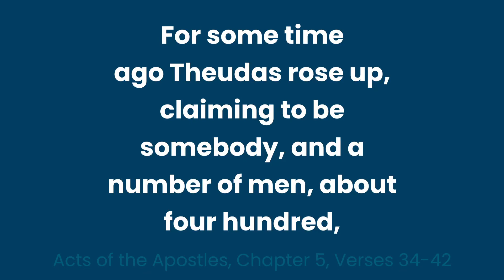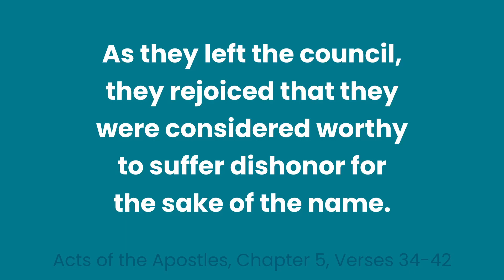Be Bold Like the Apostles | April 21, 2023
Today we dive into Acts 5:34-42. Rejoice in the sufferings you endure for the sake of Christ. The apostles lived boldly, knowing that God would do great things through them. Are we bold enough to live like the apostles?

Episode 320